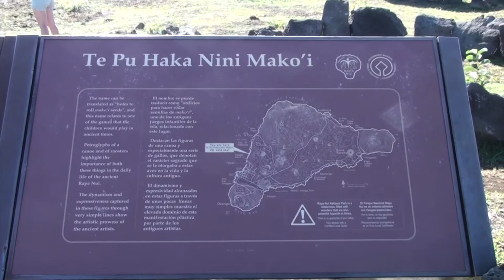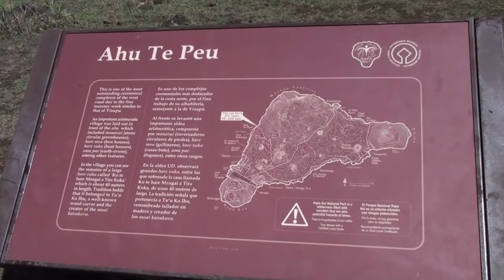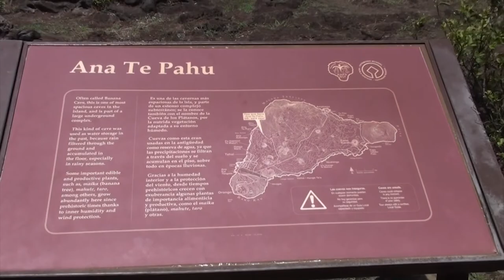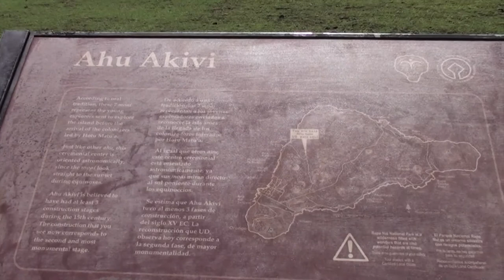RAPA NUI : Les sites de la côte Ouest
Te Pu Haka Nini Mako'i et ses nombreux pétroglyphes.
Ana Kakenga et Ana Te Pora, des grottes formées dans des tubes de lave, anciennement habitées. Des grottes qui débouchent sur des fenêtres donnant sur l'océan à flanc de falaise.
Ahu Te Peu avec ses Moaïs couchés et ses nombreux chevaux en liberté.
Ana Te Pahu la grotte aux bananiers.
Ahu Akivi le site des 7 Moaïs, les seuls à faire face à l'océan.

RAPA NUI: West Coast Sites
Te Pu Haka Nini Mako'i and its numerous petroglyphs.
Ana Kakenga and Ana Te Pora, caves formed in lava tubes, formerly inhabited. Caves that open onto windows overlooking the ocean on the cliffside.
Ahu Te Peu with its reclining Moaïs and numerous horses running free.
Ana Te Pahu, the banana tree cave.
Ahu Akivi, the site of the 7 Moaïs, the only ones to face the ocean.